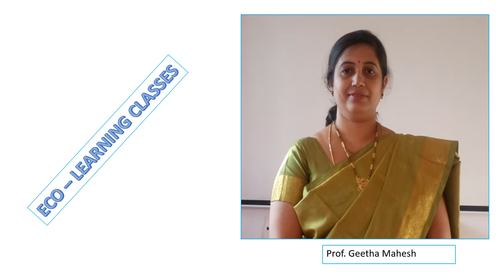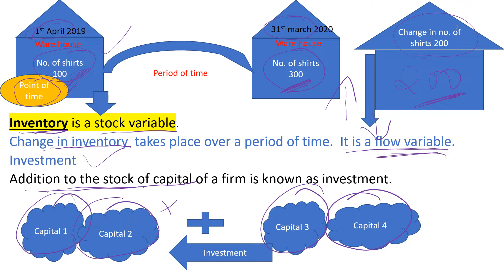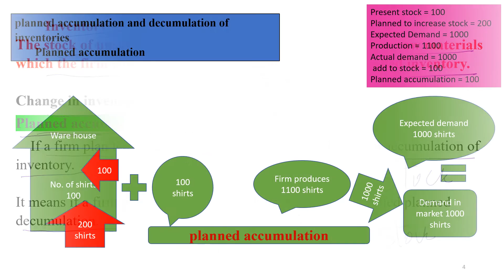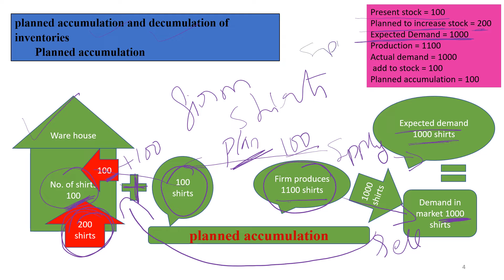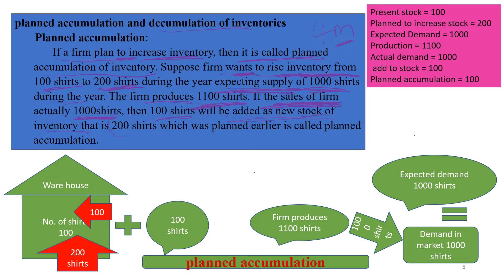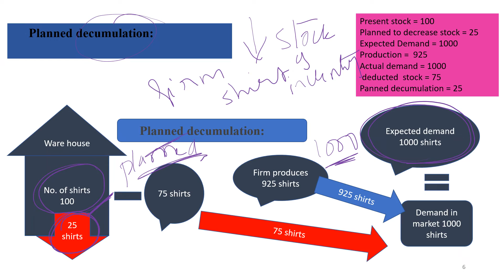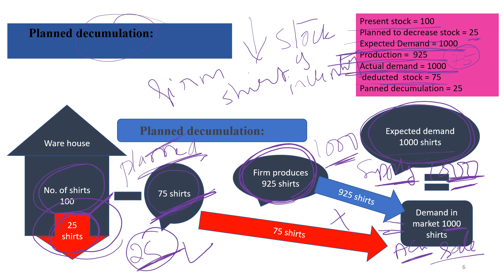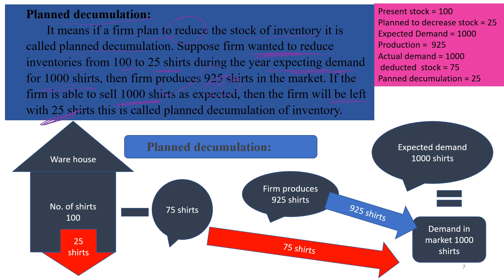Planned accumulation and decumulation Kannada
II PUC Macro economics